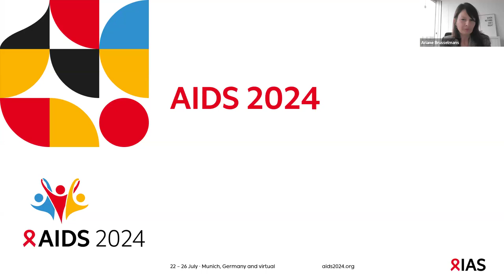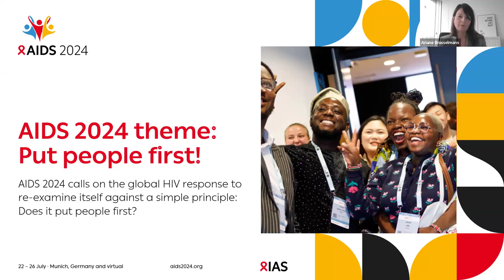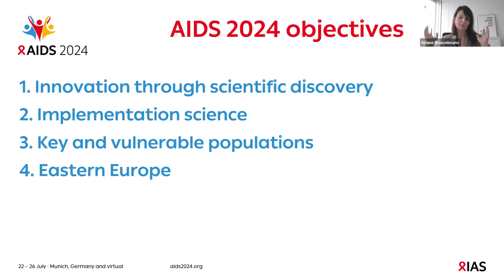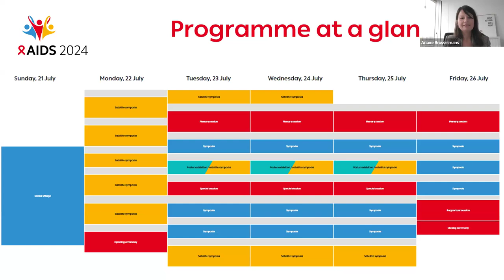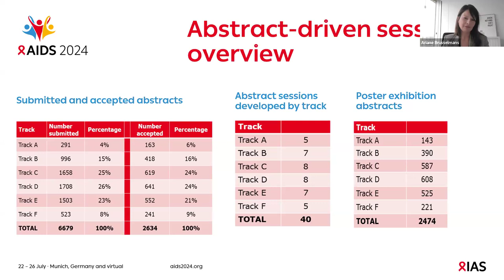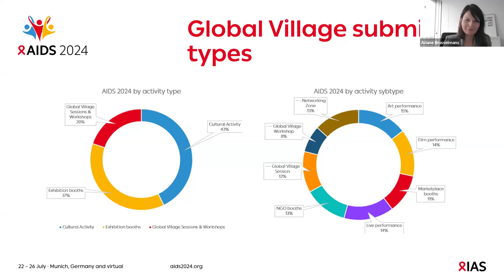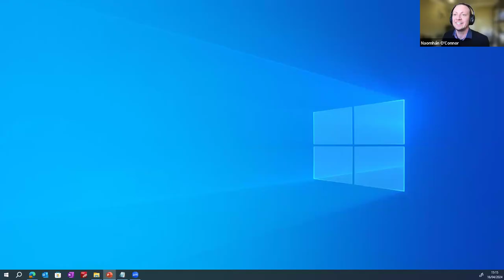AIDS 2024 Conference: Empowering trans communities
This was a joint webinar between GATE and IAS to understand all about the AIDS 2024 Conference taking place in Munich from the 22 to 26 July and why this conference is so important for trans and gender diverse communities.